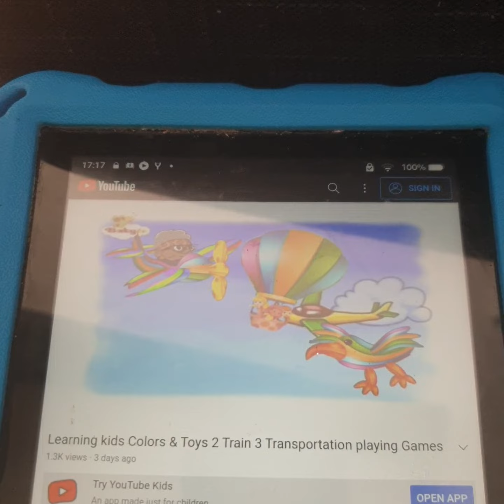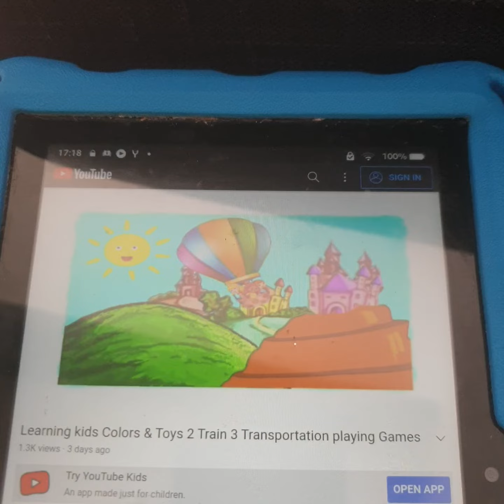baby tv art rainbow hot air balloon